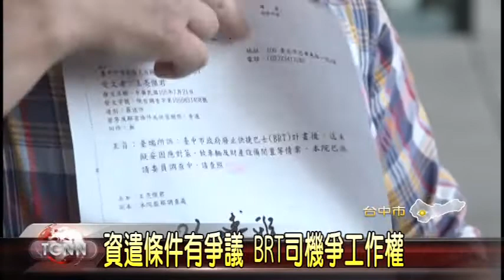大台中新聞 中市BRT員工爭工作權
BRT快捷巴士停駛一年多，期間紛爭不斷，最近又傳出勞資爭議，快捷巴士司機向市府提出資遣條件，主張比照國道收費員7個月慰問金，更有人喊出最高24個月的資遣費，交通局則以年資落差不符比例原則，堅持維持5.5個月，並強調已協助BRT員工轉職捷運公司就任。「以上新聞可從哈TV APP收視」